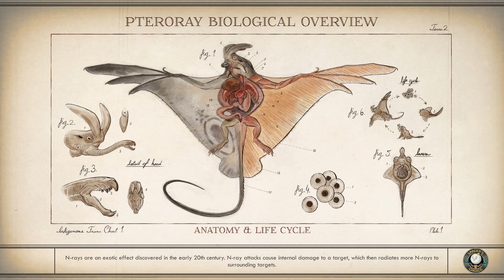The Outer Worlds: i cant win with both?